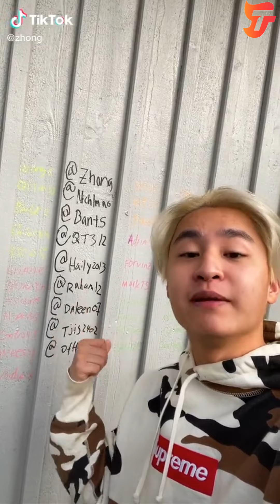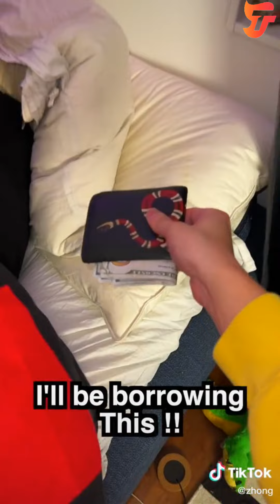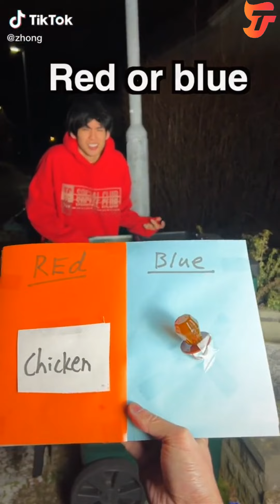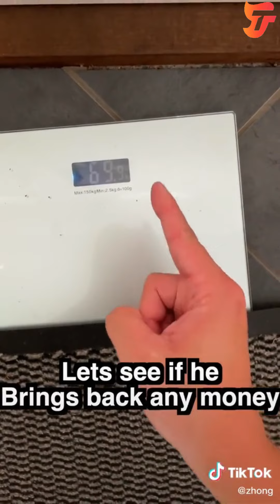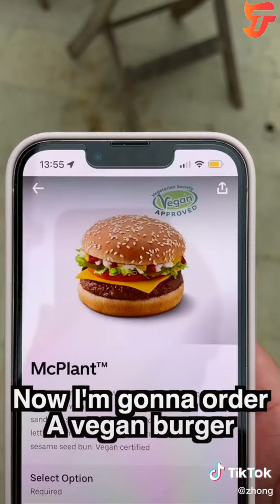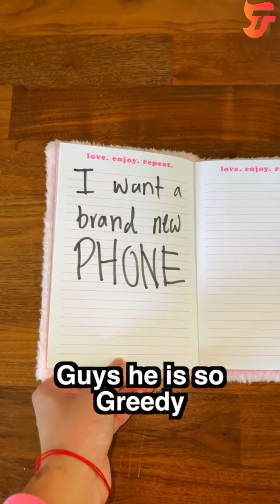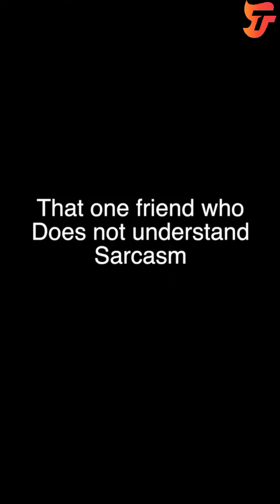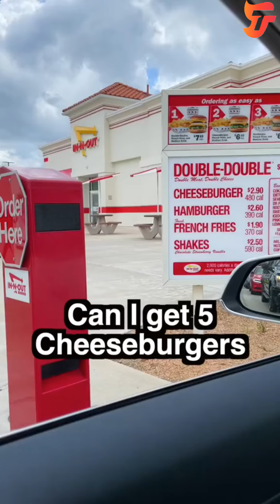**1 HOUR** Funny Zhong TikTok Videos 2022 - Try Not To Laugh Watching Zhong TikToks January 2022.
This guy, Zhong, never fails to impress us with his innovative ideas and his outstanding way to bring comedy to his followers everyday. He for sure is one of the most liked TikTokers at the moment, and we can all see why.
Tik Tok is his temple guys.
I hope you enjoy watching this video as much as we enjoyed putting it together.